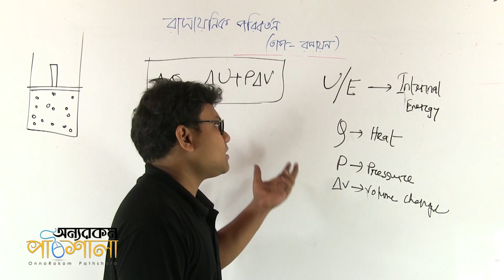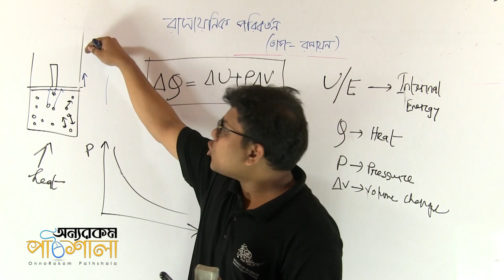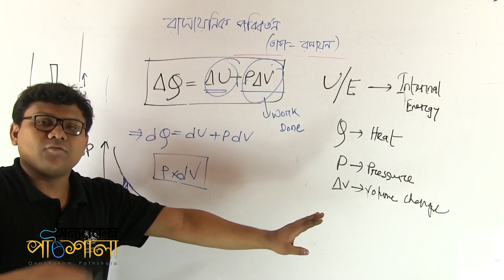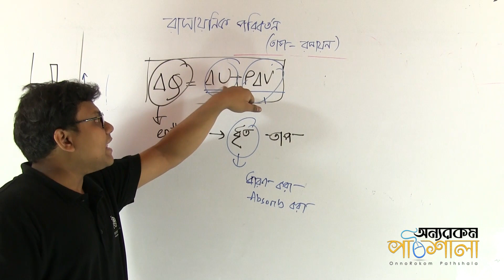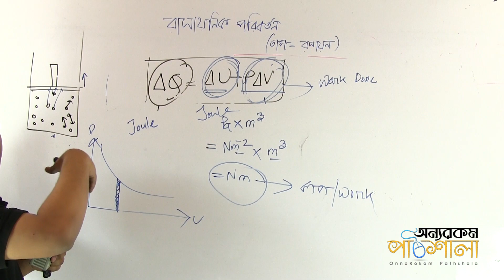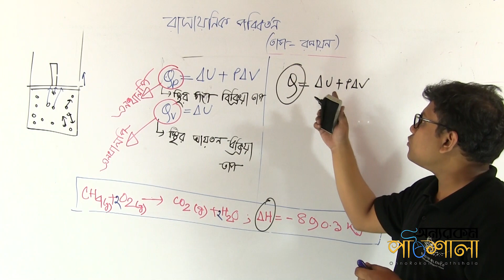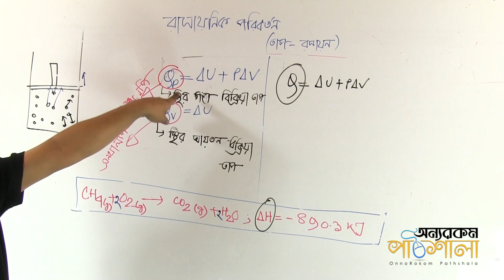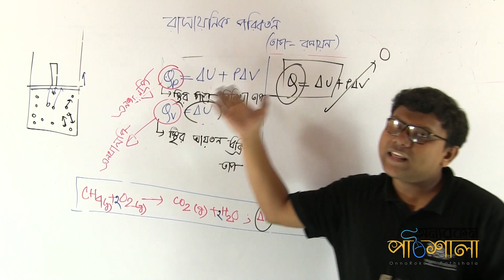03. First Law of Thermodynamics | তাপগতিবিদ্যার প্রথম সূত্র | OnnoRokom Pathshala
Video Title: OnnoRokom Pathshala
Lecture: Chemical Changes
Subject: Chemistry
Topic: First Law of Thermodynamics
Class: HSC 1st Year
Lectured by: Md. Riasat Morshed